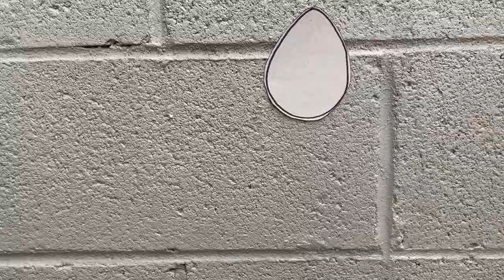Sloane At Home: I Know a Chicken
It's Sloane At Home With An iPhone, encouraging you to do a craft and shake an egg!